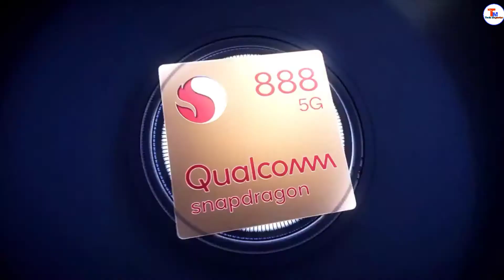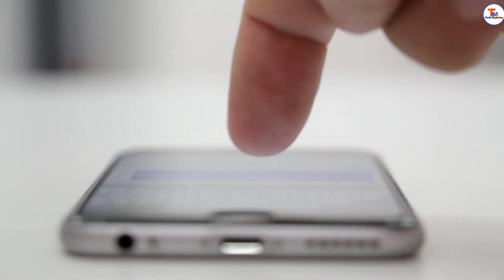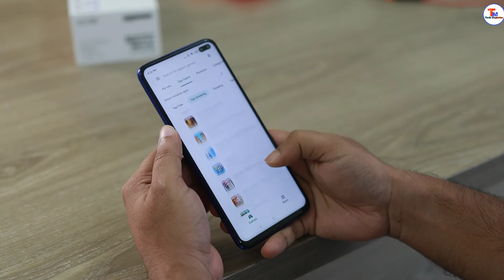IQOO 7 Launch date in india | iqoo 7 price in india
IQOO 7 - A Real Flagship Phone  | iqoo 7 Launch date, price in india

Techno pova :-
Poco M2
Narzo 20 :-
Redmi 9 Prime

hello guys, in this video i told you about iqoo 7 mobile.Yes Friends, sub brand iqoo of vivo has launched a new smartphone of its own which is iqoo 7.In dosto IQOO 7 phone you get to see 120w ka fast charging, so iqoo 7 has become the world's fastest smartphone.In this phone, you get to see Snapdragon ka 888 processor.

COVER TOPICS :-

(1) Iqoo 7 price in india
(2) Iqoo 7 launch date in india
(3) Iqoo 7 camera
(4) Iqoo 7 release date
(5) Iqoo 7 expected price in india
(6) Iqoo 7 full specification
(7) Iqoo 7 hindi
(8) Iqoo 7 launch date
(9) Iqoo 7 launch date in china
(10) Iqoo 7 leak
(11) Iqoo 7
(12) Iqoo 7 news
(13) Iqoo 7
(14) Iqoo 7 price